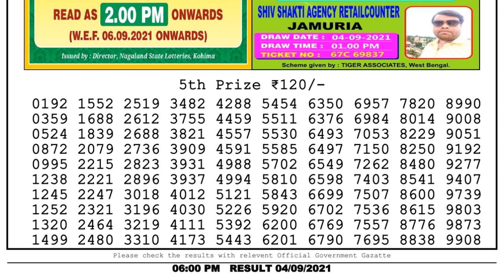Nagaland Lottery Sambad Result | Dear Lottery